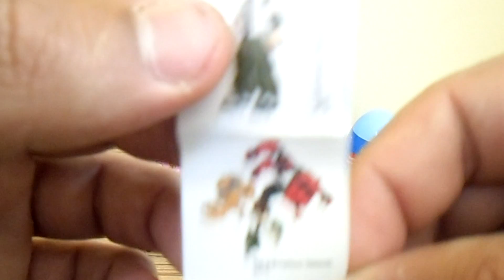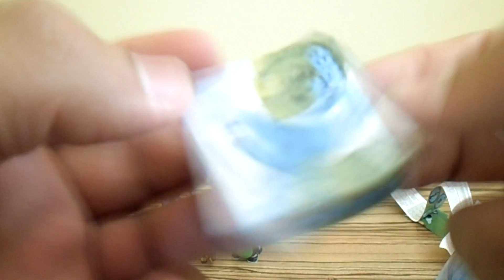Unboxing Disney, Ben10, The Smurfs and Hello Kitty Super surprise eggs Mega Toy Eggs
This video is about Disney super surprise eggs with pop rocks from BIP company. These surprise eggs include figures, stickers of Disney, BEN10, Hello Kitty, Disney Prences, Mickey Mouse, The Smurfs, Cars, Cars2, Hasbro, Lego, Play doh, Donald Duck, Sponge Bob, Cartoon Network, Disney Frozen, Marvel heros, monster, Barbie etc.  characters and pop rocks.
In this video, I am introducing the toys from surprise eggs. I also introduce “Unboxing 3 Super Surprise Eggs, BEN10, Hello Kitty and Mickey Mouse Surprise Eggs toy review” surprise eggs for children that include different kind of toys and figures. The toys and figures from those surprise eggs which don’t include harmful content for children are below.
Disney, Disney Prences, Mickey Mouse, Donald Duck, Disney Frozen, monster, Barbie
BEN10, The Smurfs, Cars, Cars2,
Hello Kitty, Hasbro, Lego, Play doh, Sponge Bob, Cartoon Network, Marvel heros,
1 Hello Kitty Super Surprise Egg
1 Disney Mickey Mouse Super Surprise Egg
1 Disney Prences Super Surprise Egg
2 BEN10 Mega Toy Surprise Eggs
2 The Smurfs Mega Toy Eggs, (1 Brainy Smurf and 1 Handy Smurf )
I am awaiting your opinions, suggestions and positive comments below my video. If you like my “Unboxing Disney, Ben10, The Smurfs and Hello Kitty surprise eggs” headed video, click on a like button and share it.
I believe that my channel is beneficial for collectors of toys and figures surprise eggs. I want you to follow me to make my channel bigger.
About the music used in this video;
Youtube Music Librariy - Macig Maker
Watch to Unboxing 18 Chocolate Kinder Surprise Eggs Video
Watch to Unboxing 17 Different Chocolate Unboxing Surprise Eggs Video
Unboxing Disney, Ben10, The Smurfs and Hello Kitty surprise eggs

The disney Call Other country Languages

Disney Surprise, Disney Überraschung, Disney Meglepetés, Disney Sorpresa, disney Ovo, Disney sürpriz yumurta, sürpriz yumurtalar, Disney süper sürpriz yumurtalar

The Smurfs call other country languages:
Schtroumpfs, Smurfs, Şirinler, Šmoulové, Štrumpfovima, szereplőinek, Puffi, Smurfen, Smerfach, Smrkcev, Smurfarna